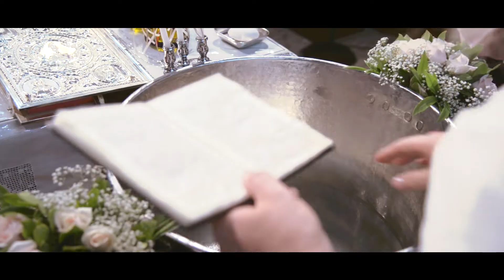22-07-2017 Μυστήρια ((-:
Η δική μας σημαντική ημέρα...
Σας ευχαριστούμε!